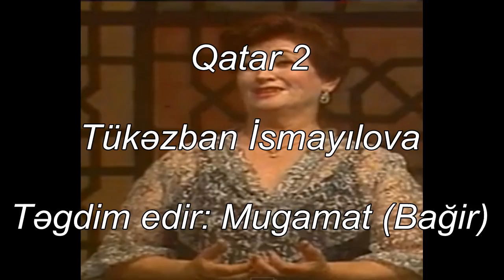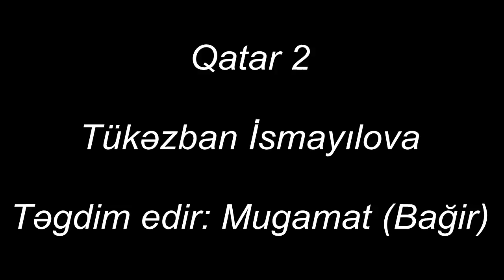Qatar 2, Tükəzban İsmayılova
Qatar 2
Oxuyur: Tükəzban İsmayılova
Təgdim edir: Mugamat (Bağir)